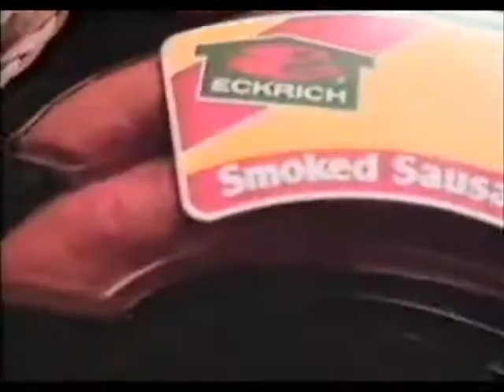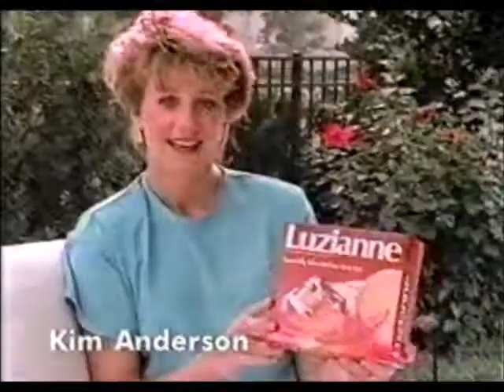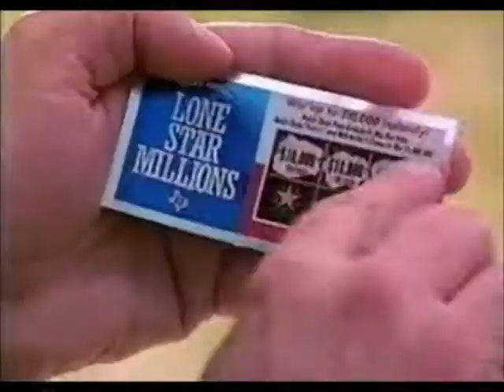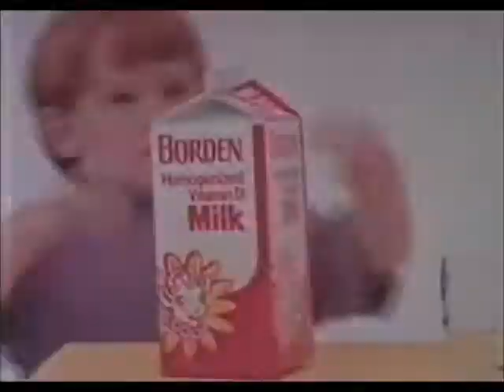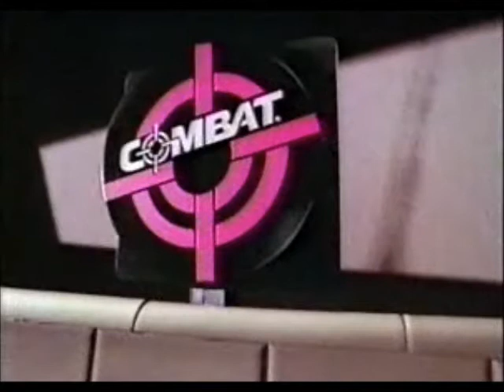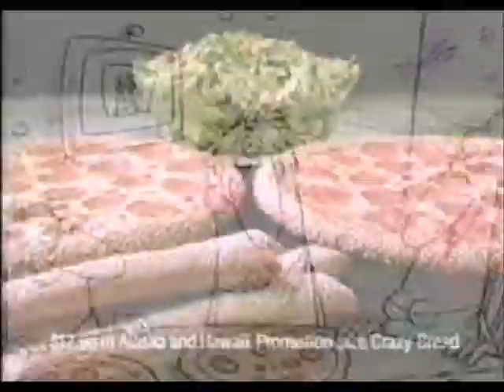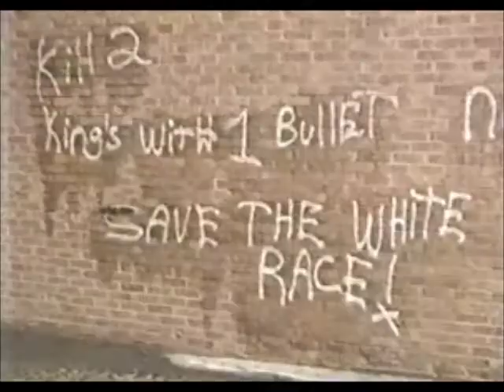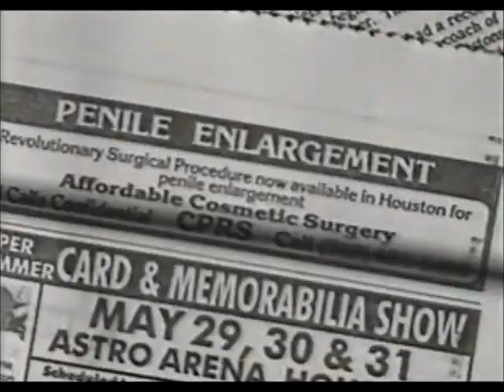ABC Commercials (May 1992)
These commercials aired on ABC affiliate KTRK Channel 13 in May of 1992, between an airing of "Come Back to the Five and Dime, Jimmy Dean, Jimmy Dean!" (1982) and KTRK Live at Five. Enjoy!

131 videos, by the way!